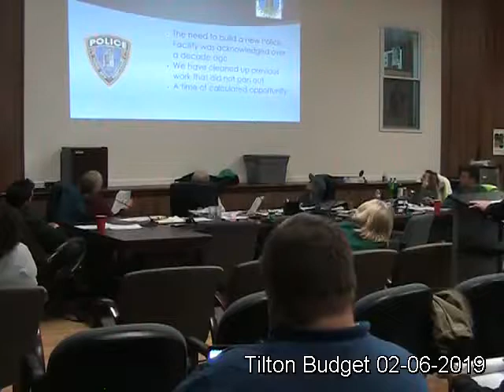Tilton Budget 02 06 2019